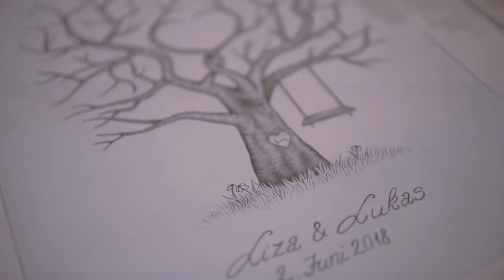Liza &Lukas - Hochzeit Highlight Video | 02.06.2018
in Klagenfurt